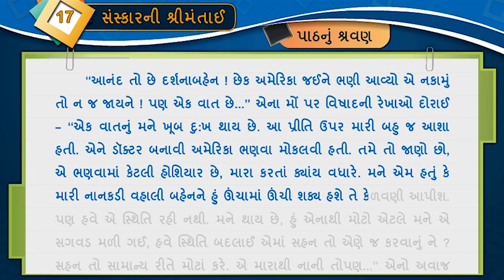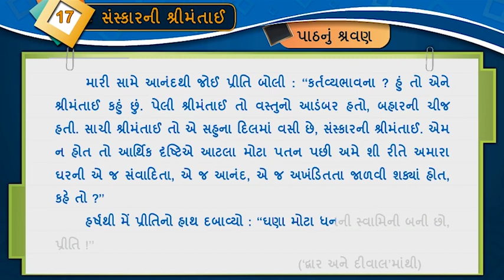Unit 17 Listening